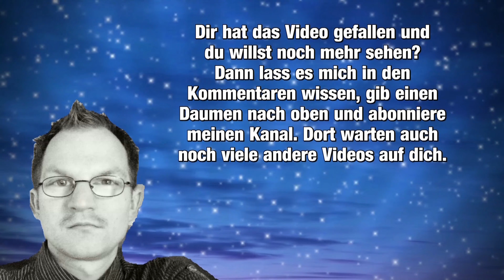Beliebter Autofahrer - Ein WItz am Montag